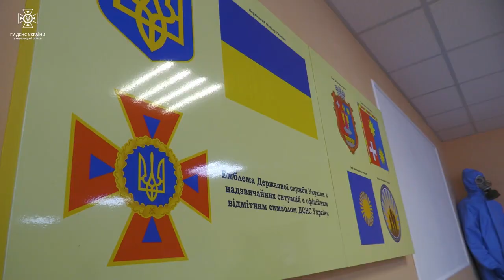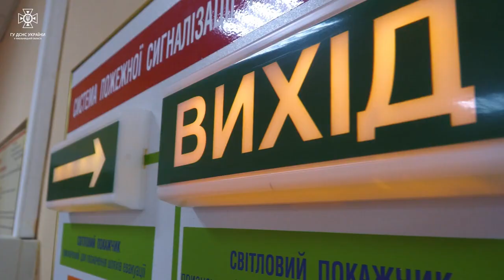ТВ7+. НАВИЧКИ ДЛЯ БЕЗПЕЧНОГО ЖИТТЯ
Сучасний клас безпеки від ДСНС з’явився у одній із шкіл Волочиської територіальної  громади. У класі навчатимуть не лише рятувальній справі, а й правоохоронній та до медичній підготовці. Тож чим оснащений клас – дивіться далі у сюжеті.